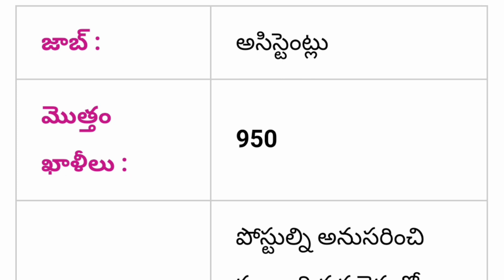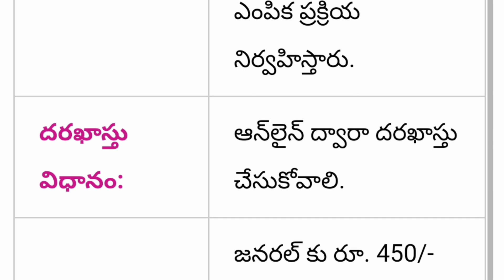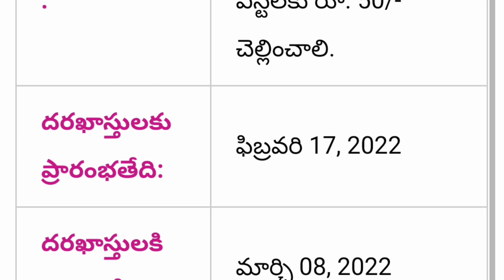RBIలో 950 ఉద్యోగాల భర్తీకి నోటిఫికేషన్స్-2022 | RBI Assistant Govt Job Notification 2022 | Govt Jobs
RBI లో 950 ఉద్యోగాల భర్తీకి నోటిఫికేషన్స్-2022 || RBI Assistant Govt Job Notification 2022 || RBI Govt Jobs 2022

Government of RBI State Bank of India assistant government jobs notification about 2022 vacancies 950 total post ways district wise zonal wise state wise RBI vacancies complete full detail information available in this video watch this video don't miss SPN education in Telugu search as various vacancies education eligibility dates and application details please visit given below links.